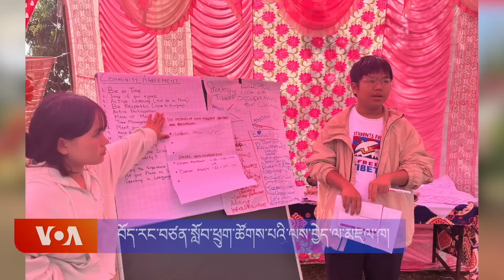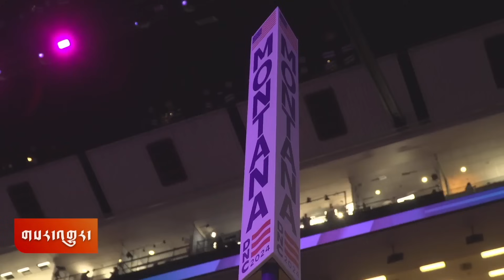ཀུན་གླེང་གསར་འགྱུར། ༢༠༢༤ ལོའི་ཟླ་༡༠ ཚེས་༢༨། Kunleng News Oct 28th, 2024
ཨ་རིའི་རླུང་འཕྲིན་ཁང་གི་ཀུན་གླེང་གསར་འགྱུར་ནང་བོད་རང་བཙན་སློབ་ཕྲུག་ཚོགས་པའི་ལས་བྱེད་ལ་མཇལ་ཁ་དང་། རྒྱ་དཀར་ནག་གཉིས་དབར་ས་མཚམས་དམག་མི་ཕྱིར་འཐེན་གྱི་གྲོས་ཆོད། བོད་མི་མང་སྤྱི་འཐུས་སྐུ་ཚབ་ཚོགས་ཆུང་ནས་སུད་སི་ནང་བོད་དོན་ཞུ་གཏུག རྡ་རམ་ས་ལའི་རྒྱལ་སྤྱིའི་གློག་བརྙན་དུས་སྟོན་སྤྱི་ཟླ་ ༡༡ ཚེས་ ༧ ནས་འགོ་འཛུགས་གནང་རྒྱུ་སོགས་ཡོད།
The Dalai Lama meets Students for a Free Tibet staff , India and China Disengagement, Tibetan delegation raises repression in Tibet by China, Japan ruling party loses majority, 40th Anniversary of Yongling Pre-Primary School celebrated, The Sahara Desert flooded for the first time in Decades, Dharamsala International Flim Festival to Begin November 7th, Chinese government restricts on celebrating Halloween, Cylone Dana causes damage in Odisha and West Bengal

00:00 མགོ་བརྗོད།
00:33 སློབ་ཕྲུག་ཚོགས་པའི་ལས་བྱེད་ལ་མཇལ་ཁ།
02:13 དམག་མི་ཕྱིར་འཐེན།
05:40 བོད་དོན་ཞུ་གཏུགས།
07:02 རྒྱལ་སྤྱིའི་གསར་འགྱུར་གཞན་ཁག

ཨ་རིའི་རླུང་འཕྲིན་ཁང་གི་བོད་སྐད་སྡེ་ཚན་ནི་༡༩༩༠་ཕྱི་ཟླ་༢་ཚེས་༡༦་ཉིན་ཨ་རིའི་གྲོས་ཚོགས་ཀྱིས་བོད་མི་དམངས་ལ་རང་གི་སྐད་ཡིག་གི་རྒྱང་སྲིང་ལས་རིམ་ཞིག་འཛུགས་དགོས་པའི་བཅའ་ཁྲིམས་གཏན་འབེབས་གནང་སྟེ་ཚུགས་པ་ཞིག་ཡིན། ཨ་རིའི་རླུང་འཕྲིན་ཁང་གི་བོད་སྐད་སྡེ་ཚན་གྱིས་བདུན་ཕྲག་རེར་ཆུ་ཚོད་གཉིས་རེའི་བརྙན་འཕྲིན་དང་ཆུ་ཚོད་༢༤་རེའི་རླུང་འཕྲིན་བོད་ལ་ཐད་ཀར་རྒྱང་སྲིང་བྱེད་བཞིན་ཡོད།